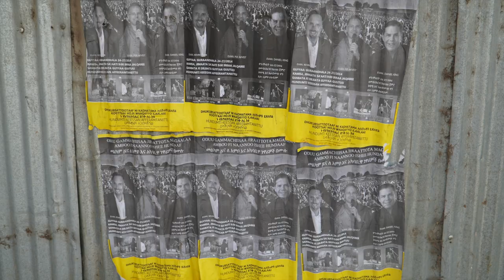Ambo, Ethiopia Crusade | King Ministries International Partner Report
Daniel King is a missionary evangelist who has traveled to over seventy nations in his quest for souls. His goal is to lead 1,000,000 people to Jesus every year through massive Gospel Festivals, distribution of literature, and leadership training.

New episodes of the Evangelism Podcast are uploaded regularly.

About the Host of the Evangelism Podcast: Dr. Daniel King is a missionary evangelist who has traveled to over 70 nations in his quest for souls. His goal is to lead a million people to Jesus every year.

Find Dr. Daniel King's evangelism resources like "You Can Become a Master Soul Winner" and "How to Grow Your Church" on Amazon

If you have any thoughts or questions about evangelism, please share them below in the comments.